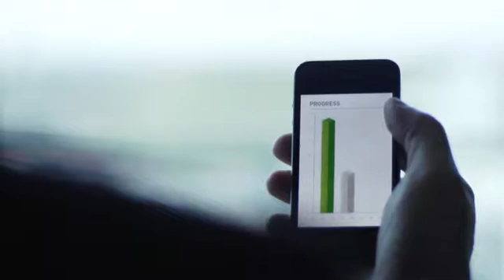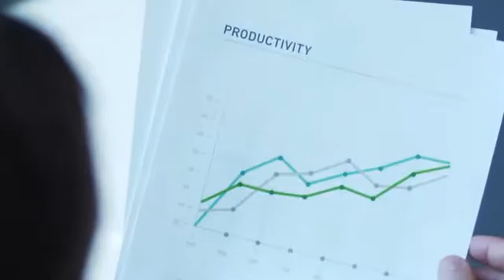New Horizons Computer Learning Center - Training with Excellence.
New Horizons has been ranked among top 20 IT training institute from a decade. New Horizons provides classes on a variety of technical and business applications.

We offer an extensive selection of vendor-authorized training classes for top technology providers like Adobe, Cisco, Citrix, Microsoft, VMware and many others.

Find your desired training with:

1- Application Courses - Beginner to advanced skills in major business applications
2- Technical Skills Courses - Designed to advance your IT skills
3- Certification Courses - Classes to help you prepare for certification
4- Business Skills Courses - Improve your employee business skills